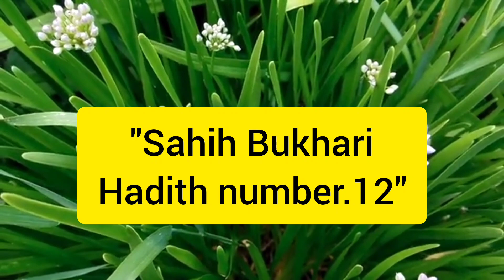daily Hadith || what qualities of Islam are good? || Sahih Bukhari Hadith in English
hadith no.12:
Narrated 'Abdullah bin 'Amr: A man asked the Prophet ,   What sort of deeds or (what qualities of) Islam are good?   The Prophet replied, 'To feed (the poor) and greet those whom you know and those whom you do not Know (See Hadith No. 27).

A Hadith A day 🌸
Jazak Allah ❤️